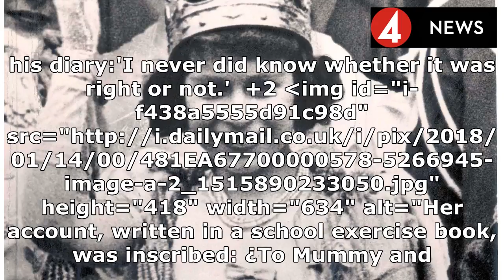'The day Papa became King': The Queen reveals how preparation for her coronation began at the tende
'The day Papa became King': The Queen reveals how preparation for her coronation began at the tender age of 11... when her father asked her to pen an account of his enthronement | News Today 2018